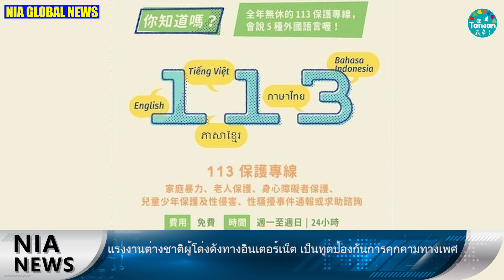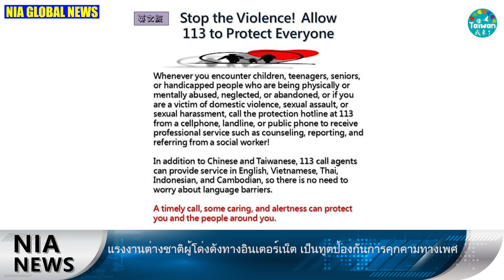0507 NIA ข่าววีดีโอ－ภาษาไทย